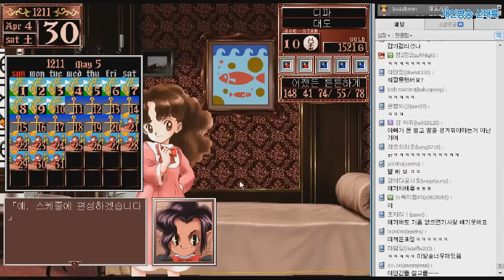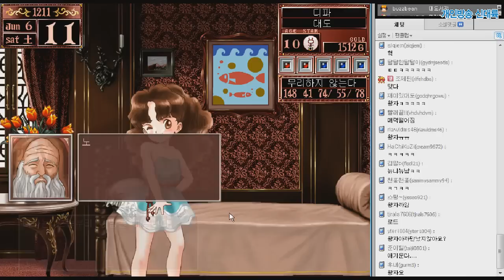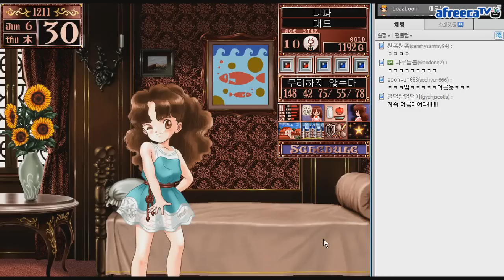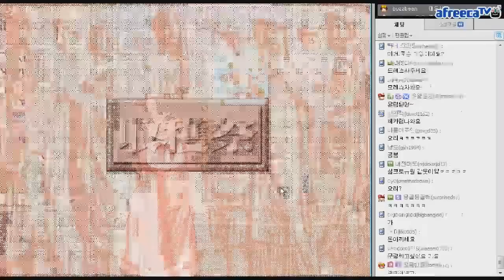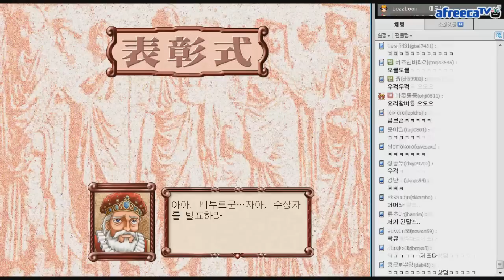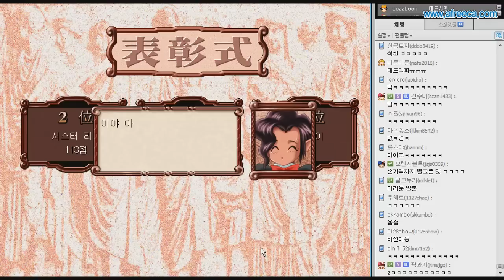프린세스메이커2] 대도서관 고전명작 실황 2화 농장은 체력과 돈!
* 121225 프린세스 메이커2 파트2, Princess Maker 2 part2, 고전 명작이자 육성 시뮬레이션의 빅히트작 프린세스 메이커2로 대도서관과 함께 귀여운 딸을 공주로 키워보자! 2부, 02, #2